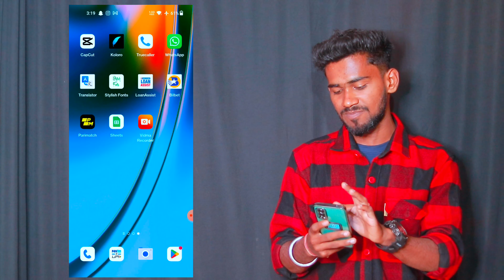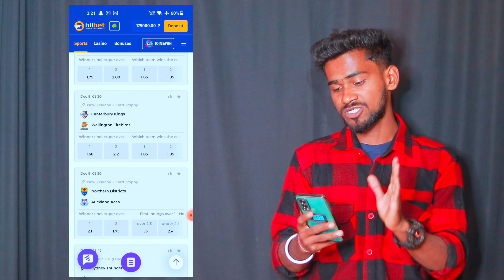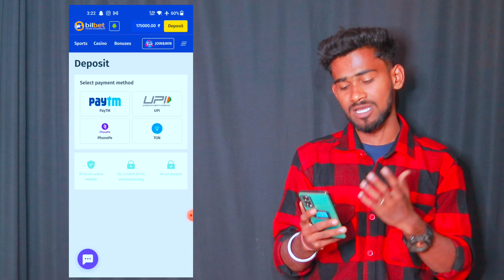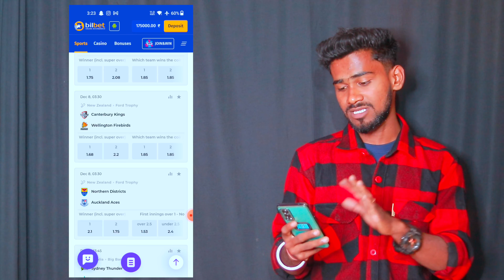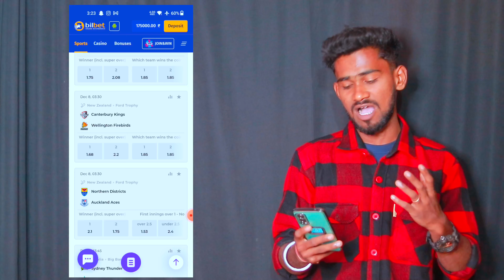How To Make Money On Cricket | I Watched Cricket And Earned 100,000₹ | Best Scheme | Bilbet India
Hi 🤝

In this video I'll tell you about the best cricket betting strategy, thanks to which I earned over 100,000₹ 🤑

The strategy only works at bookmaker Bilbet. Bilbet is a new product in India with a license 😍

Here you will find a large selection of cricket events, as well as a huge selection of casino slots 🤪

Register and get up to 1000₹ on your first deposit 🤩

Join👇